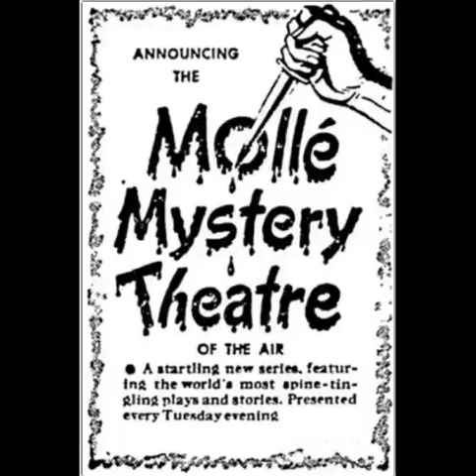Mollé Mystery Theatre 44-11-28 ep061 Nightmares (AFRS)